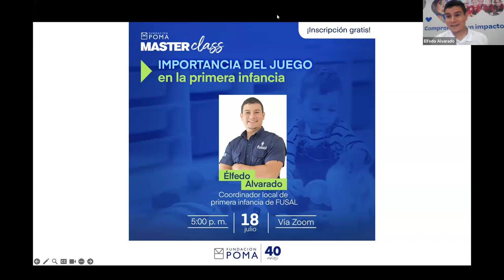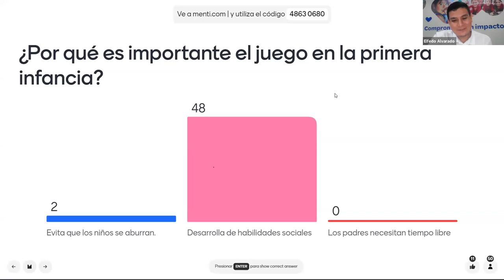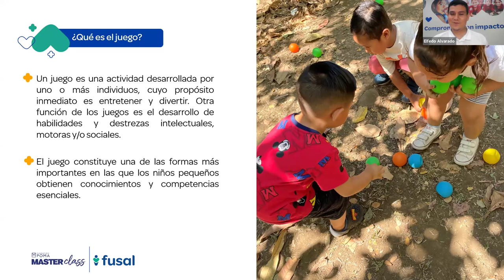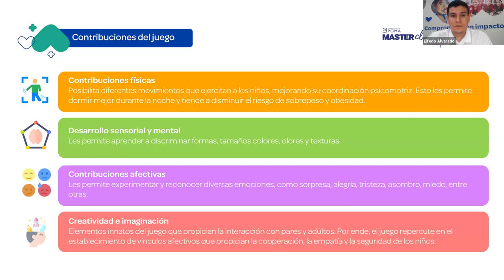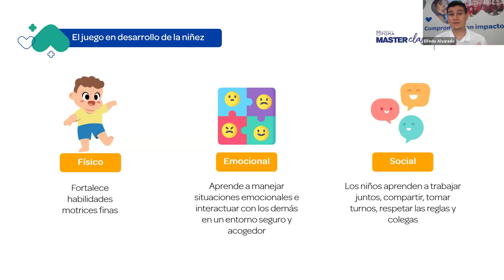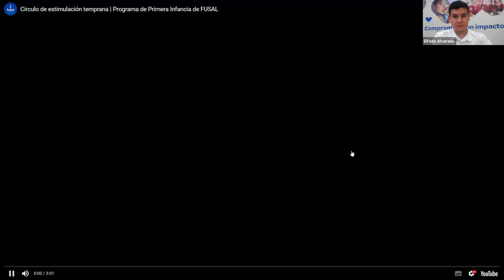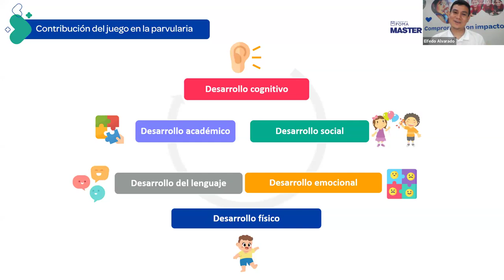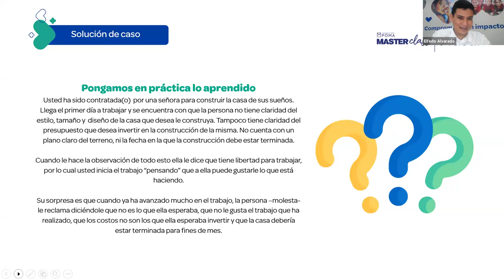Masterclass -Importancia del juego en la primera infancia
MasterClass | ¡El juego es esencial para el desarrollo de los niños! 🎈🧸
En nuestra masterclass gratuita "Importancia del juego en la primera infancia" descubrimos cómo el juego estimula el aprendizaje intelectual, social, emocional y físico de los niños.